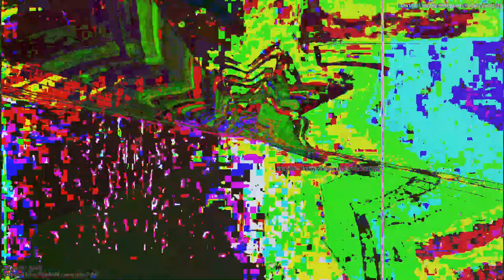[EPILEPSY WARNING] Movie 23 05 21 19h12m16s *Photosensitivity Warning*